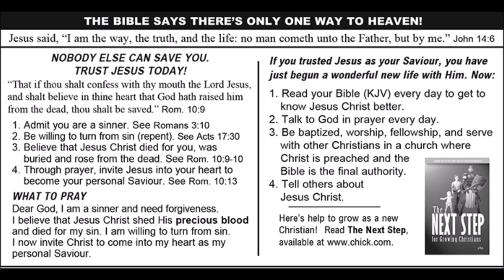The Empty Tomb (Easter Song)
The story of Christ's resurrection from the dead. Because of the empty tomb, Jesus is the only way to heaven

Song: Easter Song
Artist: 2nd Chapter of Acts
LP: With Footnotes
Released: 1974

Chick tracts are short evangelical gospel tracts, originally created and published by American publisher and religious cartoonist Jack T. Chick. Since his death, his company (Chick Publications) has continued to print tracts, including tracts by new writers. Although many of Chick's tracts express views that are generally accepted within mainstream Christian theology, several tracts have expressed controversial viewpoints. Most notably, Chick tracts express strong anti-Catholic views, as well as criticisms of other faiths, including Judaism, Islam, and Mormonism. The storyline commonly features at least one Christian person and one or more "non-Christians". Depending on the storyline the "non-Christian" may be a stereotypical "wicked person" (such as a criminal; an example being the eponymous character of the tract Bad Bob!), a member of a "false religion" (as Chick defines such; an example being the Mormon missionaries from The Visitors), or a "moral person" depending on "good works" to gain eventual entrance to Heaven (as opposed to salvation through Jesus Christ; an example is the marshal in Gun Slinger). In these storylines, the Christian attempts to convert the non-Christian to Christianity (and may also feature a contrast where another character, often the "moral person", does not), with the convert receiving entry into Heaven, while the person rejecting the message is condemned to Hell. The endings may feature a recycled scene in which Jesus Christ (portrayed as a giant, glowing, faceless figure sitting on a throne) condemns or welcomes a character, an angel taking the believer to Heaven, or the non-believer meeting demons upon his or her arrival to Hell. Chick tracts end with a suggested prayer for the reader to pray to accept Jesus Christ. In most of these tracts it is a standard sinner's prayer for salvation. In the tracts dealing with "false religions", the prayer includes a clause to reject these religions. Included with the prayer are directions for converting to Christianity, which is also repeated on the inside back panel along with steps to take should the reader convert to Christianity.